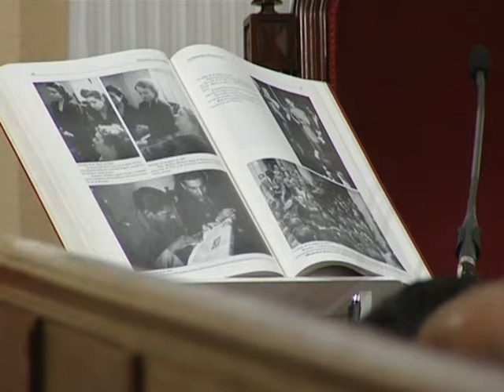Conferencia Agustias Sanchez - Madre De Torero - Paco Laguna